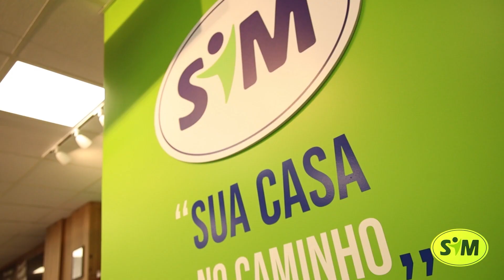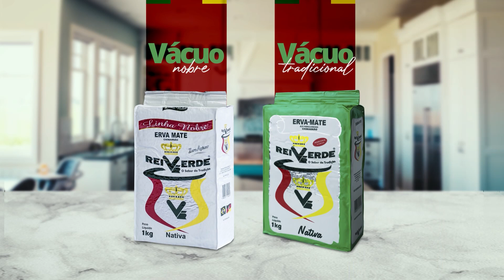De Campo e Alma - Juliano Borges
Buenas, meu Rio Grande!
Hoje teremos conosco Juliano Borges, acompanhado por Jorginho Pinalli no violão!

Juliano nasceu em Soledade e iniciou sua carreira musical ainda quando criança. Aos 7 anos teve seu primeiro contato com o Acordeon. Aprendeu os primeiros acordes com seu pai, mas em seguida começou a se destacar em concursos de gaita nos Rodeios do Estado. Desde então, sua trajetória na música reuniu diversos sucessos.

Teremos também Demetrios Gaúcho no quadro Segredo dos Assados, com o preparo de uma costela suína com geleia de butiá.

Apresentação: Fabio de Oliveira.

Para que este programa chegue até a sua casa, contamos com grandes marcas que tem consigo um propósito muito semelhante ao nosso, confira:

REDE DE POSTOS SIM - A maior Rede de Postos de Combustível e Lojas de Conveniência do BRASIL.

ERVA MATE REI VERDE - A maior ervateira do Brasil. Confira a promoção no site!

CUSCO - A mais completa loja de artigos gaúchos do Brasil.

DE CABRON – A maior referência do brasil em molhos de pimenta, e agora com linhas de sais para o teu churrasco

CARBONI IVECO - A maior rede de concessionárias do Brasil, com veículos comerciais leves, médios e pesados.

Apoiadores:

VECCHIO BITTER